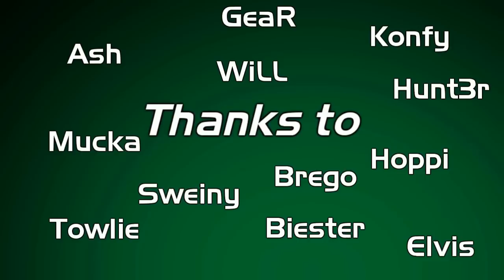TF2 - Sauerkrautz by FreezeR (HD)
German Community Fragmovie edited by FreezeR.
Thanks to:
Ash
GeaR
Konfy
WiLL
Hunt3r
Hoppi
Brego
Elvis
Biester
Sweiny
Towlie
Mucka